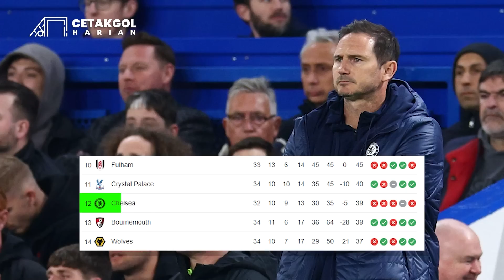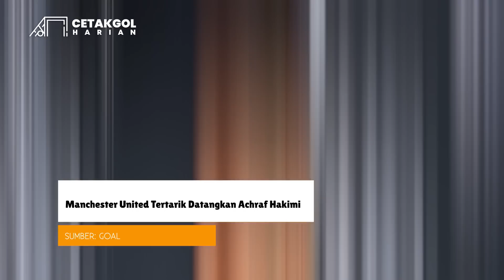Barcelona Pecahkan Rekor Jual 4 Pemain 360jt Euro Kalau Ada yang Mau Beli 😎 Maguire Mau Keluar MU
00:00 OPENING
00:43 Leicester dekat zona degradasi ditahan imbang Everton
01:37 Sevilla kembali dikalahkan oleh Girona 0-2
02:32 Mikel Arteta masih gembar-gembor bisa juara EPL
03:24 Lampard sebut Aubameyang berpotensi main lawan Arsenal
04:15 Xavi Hernandez incar kemenangan lawan Osasuna
04:45 Carlo Ancelotti nggak yakin Real Madrid bisa menang
05:16 Arsenal mau bajak Samuel Chukwueze dari Villarreal
06:02 Liverpool menyeriusi transfer Jurrien Timber
06:38 Manchester United akan tebus kontrak mahal Achraf Hakimi
07:16 MU kirim perwakilan ke Italia untuk rekrut Tammy Abraham
07:52 Harry Maguire jual dirinya sendiri demi bisa main di Euro
08:29 Kyle Walker tolak dua klub padahal sudah disuruh pergi
09:15 Rencana gila Zidane minta Madrid datangkan pemain mahal
09:54 Ansu Fati dijual dengan harga selangit ke klub Liga Inggris
10:28 Barcelona berminat datangkan Wilfried Zaha
11:05 Barcelona jual 4 bek dengan masing-masing harga € 90 juta
11:51 Franck Kessie mau ke Inter, AC Milan kebakaran jenggot
12:24 Thomas Tuchel minta rekrut Olie Watkins dari Aston Villa
12:57 Ryan Gravenberch minta dijual ke Liverpool secepat mungkin
13:26 PSG akan datangkan Jonathan David yang gacor dari Lille
13:58 PSG akan datangkan Aymeric Laporte
14:46 Xavi Hernandez sebut Man City tim terbaik dunia saat ini
15:16 Keanehan Mourinho mau bawa bek wanita ke tim pria
15:50 Baca Komentar